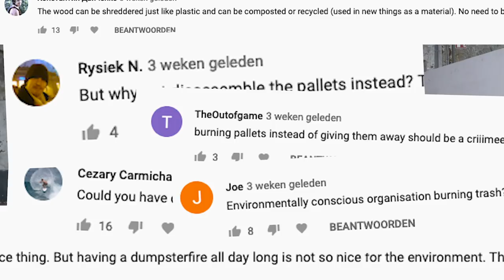MN #35 - 2019 recap. It was chaos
Happy christmas and a merry newyear